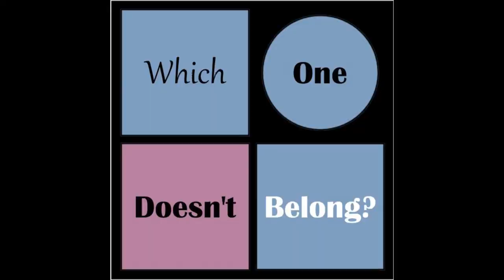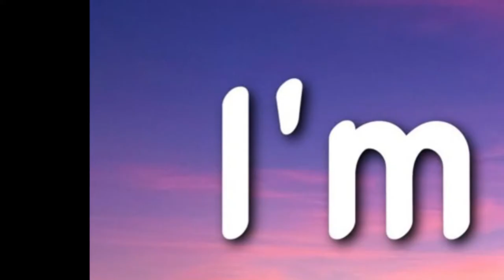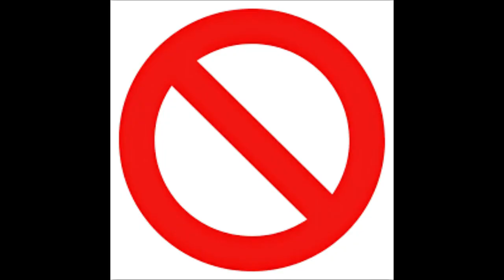Birdhouse in your Soul as told by Google Images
They Might Be Giant's "Birdhouse in your Soul" but every word is a google image